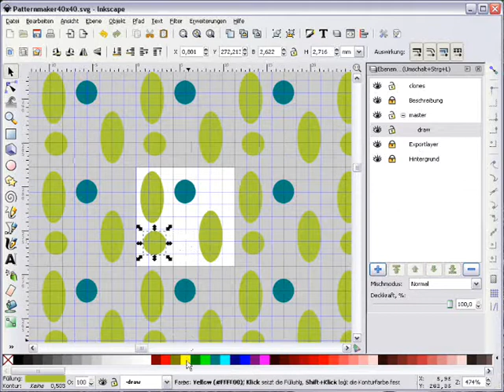Pattermaker Inkscape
Benutzung des Patternmakers in Inkscape